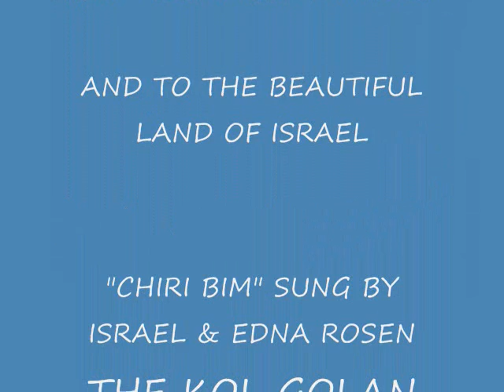GOLAN DUO CHIRI BIM 2 0001